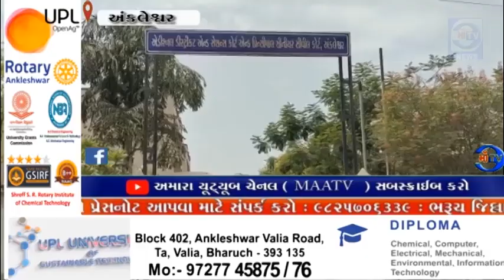માઁ ટીવી સમાચાર 06.08.2024અંકલેશ્વર ના ગડખોલ ગામે સોસાયટી માં ઝઘડો ના કરવાનું કહેતા ઈસમ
માઁ ટીવી સમાચાર 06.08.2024સજા :  અંકલેશ્વર ના ગડખોલ ગામે સોસાયટી માં ઝઘડો ના કરવાનું કહેતા ઈસમ નું અપહરણ કરી જાનથી મારી નાખવાની કોશિશ માં 3 ને 3 વર્ષ ની સખ્ત કેદ ની સજા
મુખ્ય આરોપી સામે કોર્ટમાં હાજર ન રહેતો હોવાથી અલગ ચાર્જ શીટ પર સુનાવણી ચાલુ : 2016 માં 19 મી સપ્ટેમ્બર ના રોજ અંબિકાનગર ખાતે બનાવ બન્યો હતો : દુર્ગા માતાની મૂર્તિ વિસર્જન સમયે સામ્રાજ્ય સોસાયટી પાસેથી ઇકો કારમાં અપહરણ કરી અંદાડા ઓએનજીસી વેલ પાસે લઇ જઈ માર માર્યો હતો.